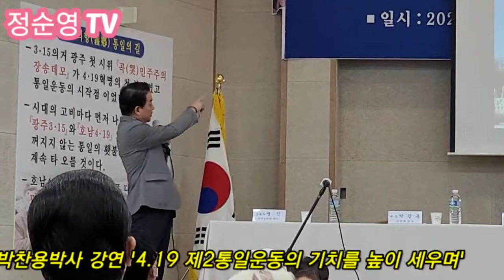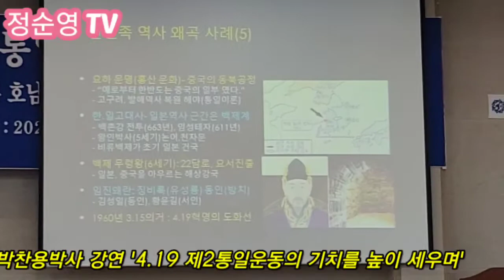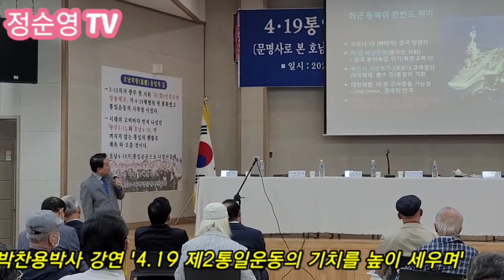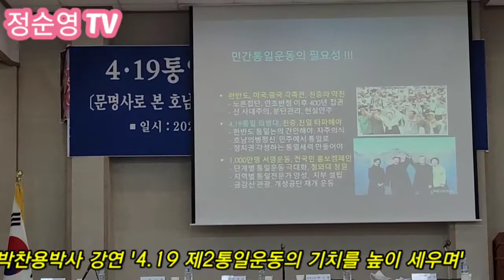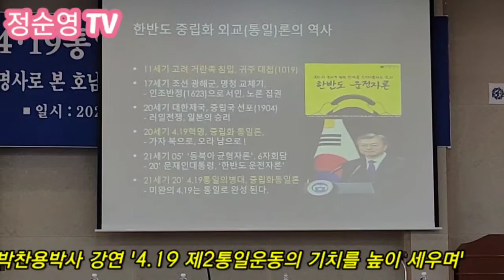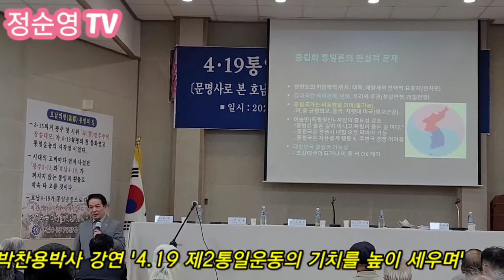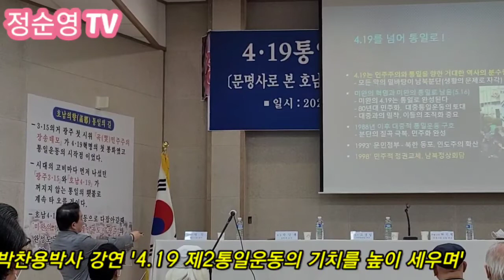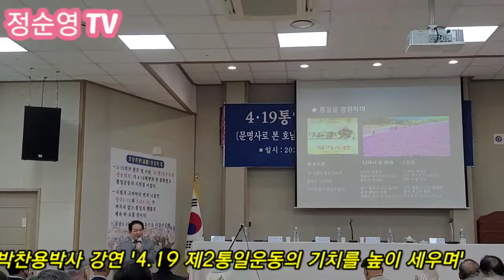박찬용박사 통일세미나 4.19 제2통일운동의 기치를 높이 세우며! 2020년 10월 23일